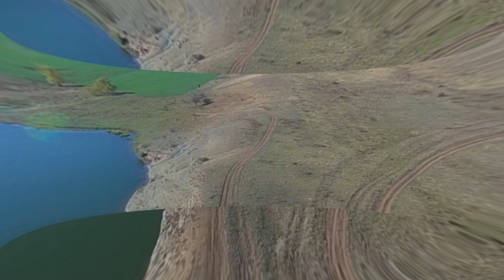ИСТОК реки ЛИХАЯ (7 пруд)/Воздушное обозрение.../ЗВЕРЕВО - ВОЯЖ/Октябрь 2019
Природа донского края

Сторона донская (Виталий Закруткин)

 Разродимой сторонушкой
 называют донцы свой край

В тихий час предвечерья в лесу, над захолодевшей рекой, два невидимых певца протяжно поют старинную казачью песню, вопрошая Дон: «Ой, что же ты, тихий Дон, мутнехонек течешь?»

Кто знает, в какую давнюю пору сложена эта бередящая душу песня, и кто ее сложил, и кто ее поет в осенних сумерках? Но ты слушаешь песню, и звенит у тебя душа, и уже кажется тебе, что это поют, роняя листья, вербы и тополя, и вода речная, и степные травы, и облака над ериками и озерами, и все, что в этот час живет и красуется на стародавней, кровью и потом политой донской земле.

Парят над степью красные коршуны, лиловеют осенние дали. Стоишь ты на крутом яру, слушаешь песню и, словно наяву, видишь все, что давно минуло.

Диким полем и Великим лугом называли когда-то наши пращуры этот полдневный край Древней Руси. И кого только не было в нашем диком, еще не покоренном краю! Неведомое племя пастухов-киммерийцев, воинственные скифы, сарматы, пришельцы с далекой полуночи — готы, полчища гуннов, хазары, половцы, печенеги...

Почти ничего не осталось от хищных кочевников, грабивших некогда Русь. Лишь погребальные и сторожевые курганы в степи, каменные бабы, утварь и покрытое ржой оружие в музеях да поросшие травой валы городищ.

Это сюда, на край Дикого поля, обороняя Русь, вел храбрые полки князь Игорь Святославович, обратившийся к доблестным своим воинам с заветным словом: «Съ вами, русици, хощу главу свою приложити, а любо испити шеломомъ Дону...»

Глубоко под водой сотворенного человеком Цимлянского моря погребена хазарская крепость Саркел, откуда воинственные чужеземцы ходили в набеги на Русь, сжигая русские селения, в тяжкий полон угоняя женщин и детей. Русский князь Святослав осадой взял ненавистную вражескую крепость, назвал ее Белой Вежей, и стала она защитным заслоном славянских племен. Множество мечей и копий, разных украшений и посуды увезли отсюда советские ученые в сокровищницы страны, прежде чем донские воды похоронили хазарскую крепость на дне нового моря. И плывут сейчас по Цимлянскому морю самоходные баржи с пшеницей, с углем, горделиво плывут белоснежные лебеди — дизель-электроходы, на которых проводят отпуск тысячи советских тружеников.

Донщина! Разродимая сторонушка! Со всех концов Руси бежали сюда, скрывались в безмежных просторах Дикого поля замордованные боярами мужики Рязанщины, Псковщины, Киевщины — все, кто был смел и пуще жизни любил волю. Так нашли пристанище на тихой величавой реке отважные люди, называвшие себя донскими казаками.

Отсюда далеко уходили вольные казаки. В легких стругах подплывали они к берегам Туретчины, громили крымского хана, нещадно били грабителей, нарушавших границы русской земли...

На широкой площади казачьего города Новочеркасска благодарный народ воздвиг памятник славному сыну Дона Ермаку Тимофеевичу, который присоединил к владениям Руси бескрайние просторы Сибири и погиб вдали от родных берегов.

Сейчас отсюда, из Новочеркасска, на все важнейшие магистрали страны выходят покорители пространства — мощные электровозы. И кто знает? — может, пути их лежат на тех же памятных тропах, которыми вел свою храбрейшую дружину Ермак!

Многих героев вырастил тихий Дон. И не один из них потрясал основы царского трона, заставлял дрожать от страха повелителя-самодержца, князей и бояр.

Не забывают на Дону Разина Степана. Поплавал он на расписных челнах, тысячи ненавидящих рабство смельчаков собрал под свои стяги, сотни притеснителей-бояр вздернул на виселицу, жестоко отомстил кровопийцам за слезы и горе замученного народа. Под мрачными сводами собора в станице Старочеркасской, как говорит народное предание, железными цепями был прикован к стене пойманный царскими войсками Степан Резин. Здесь дожидался он того часа, когда повезут его в последний путь — под острый топор палача...

В наши дни стерегут в Старочеркасской немеркнущую славу Степана добытые кровью казачьей чугунные пушки, и ядра, и тяжелые ворота отбитой у турецких пашей крепости Азов — молчаливые свидетели минувших сражений...

Теперь в этих памятных местах — Старочеркасский овоще-молочный совхоз, один из многих на Дону. Потоком идут отсюда в разные города страны хрусткие, изумрудные огурцы, алые, налитые прохладным соком помидоры, тугие головки ранней и поздней капусты — все, что выращивают труженики-земледельцы на щедрой донской земле...

Тысячелетиями стремят свои воды к Азовью и тихий Дон, и Северский Донец, и Хопер, и Медведица, десятки больших и малых притоков, и в их течении мы словно видим бег времени и тех, кого давно уже нет, но кто вечно жив в нашей памяти..."